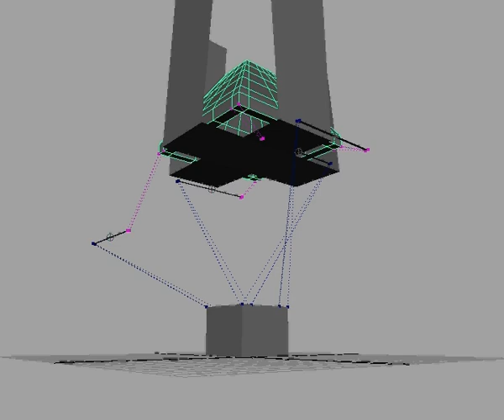parachute 1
Da vinci parachute testing in windtunnel.. hehhehe.. just for fun bro..